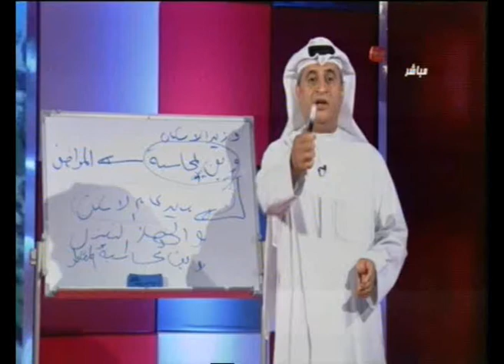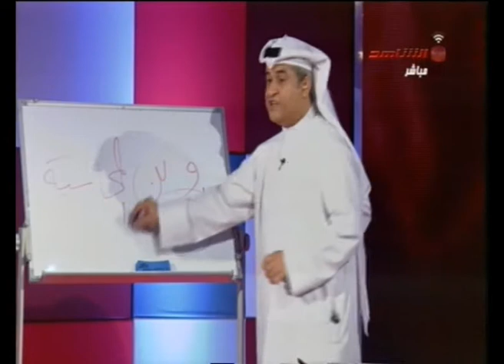بيوت صباح الاحمد تخر ماي